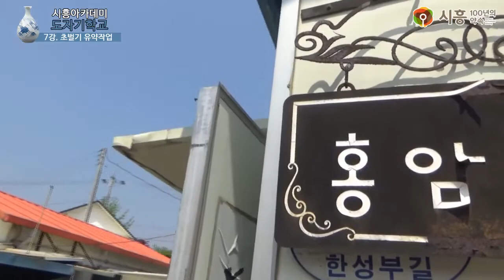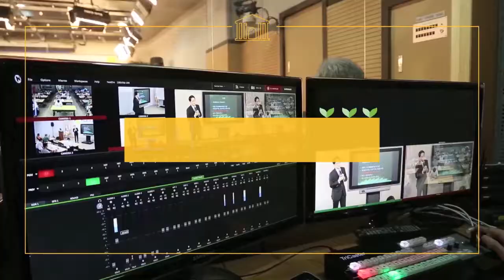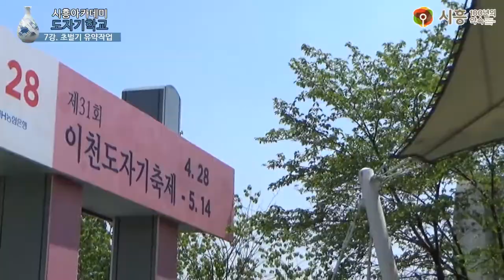[시흥아카데미] 도자기학교 7강 「초벌기 유약작업」 - 홍창완(도예가)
강의명 : 도자기 학교 7강

내 용 : 초벌기 유약작업

강 사 : 홍창완 / 도예가

촬영일시 : 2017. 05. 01 (월)

■ 학교장 : 홍 창 완 / 도예가

■ 촬영 : 권유주(시민VJ)

■ 편집 : 권유주(시민VJ)

■ 제작 : 시흥시